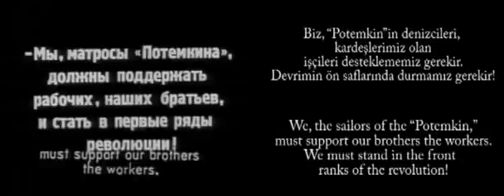householder's Christos's Kylen's urethane's 1989